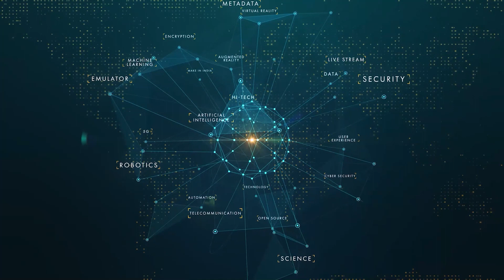'Cyber Physical Systems Implies Transformational Convergence'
NEW DELHI: In this the third and last in StratNewsGlobal's Science and Tech series, Prof. Ashutosh Sharma talks about Cyber Physical Systems that will be characterised by seamless convergence across sectors, businesses and individuals, driven by high speed connectivity (5G is the case in point) and high latency.

Prof. Ashutosh Sharma, who is Secretary, Department of Science & Technology, says the move will be transformational, and will open to new technology frontier. Which is why it must be carefully thought through, planned and implemented to allow enough time to train and skill people for the new jobs that the economy will require.

More in this conversation with Prof. Ashutosh Sharma.